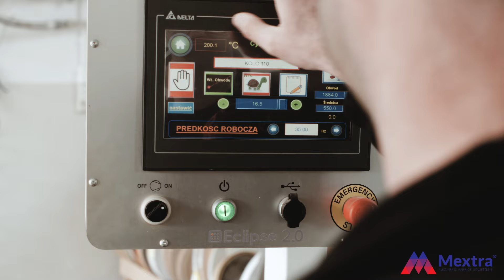MEXTRA – Fabricant de tables et de plans de travail [HPL, laminé, plaqué]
Notre objectif est de créer des meubles où des solutions pratiques se combinent avec une excellente qualité, tout en maintenant les meilleurs prix sur le marché. Chaque année, nous réalisons des commandes de plus de 20 pays européens, tels que : la République tchèque, la Slovaquie, l'Allemagne, la France, l'Irlande ou le Royaume-Uni. Grâce à notre propre flotte de véhicules, nous sommes en mesure de livrer les marchandises à presque n'importe quel endroit, même dans les 24 heures suivant la commande.

L'une de nos spécialisations est la production de tables et de plans de travail en plaques HPL Compact, en plaques laminées de 18, 28 et 38 mm d'épaisseur, en plaques plaquées. Nous offrons une large gamme de plans de travail standard, que nous élargissons par la production de plans de travail selon des projets individuels.

Nous vous invitons à découvrir notre offre de meubles !

Nous vous accueillons du lundi au vendredi de 8h30 à 16h30.